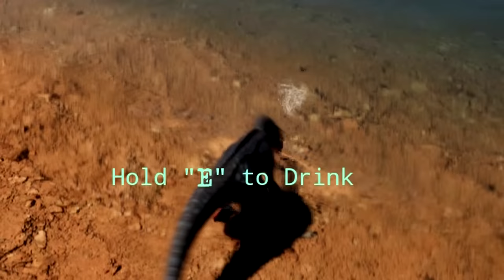Troodon, o Explorador! Ceratossauros Incomodativos e Deino vs Deino | The Isle Evrima | (PT/BR)